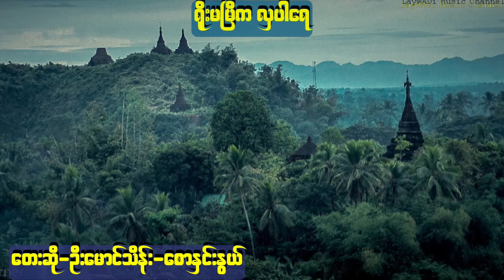ဦးေမာင္သိန္း ေစာႏွင္းႏြယ္ ရုိးရာၿမီက လွပါေရ